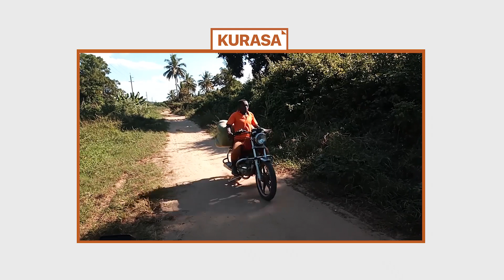VICHAKA VYA HATARISHA USALAMA WA RAIA , WANANCHI WATOA YA MOYONI